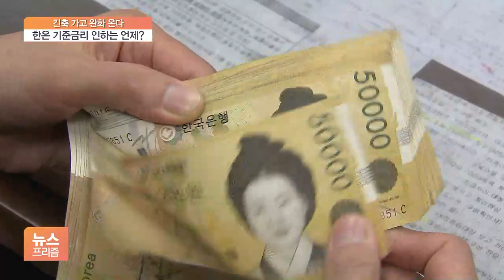시장은 내년 2분기 인하 예상하는데…한은은 이르다?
[앵커]

이제 관심은 우리나라는 과연 언제 기준금리를 내릴까겠죠.

한국은행은 3%가 넘는 물가 고공행진 때문에 추가 인상 가능성까지 열어둔 상황인데, 시장에선 내년 2분기에 인하할 거란 엇갈린 예상이 나옵니다.

이어서 정윤형 기자입니다.